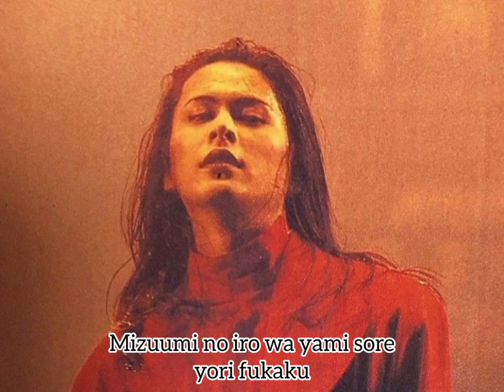Atsushi Sakurai - Goblin Forest/小さな森の人 (Chiisana Mori no Hito) lyrics romanized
1998
Lyrics: Sakurai Atsushi
Vocals: Sakurai Atsushi from Buck-Tick
Album: 森の人 (Mori ni hito/Forest people)

English translation:
I am born as a beast, you, as a faerie
Tasting each other, just for this moment
Living

And I cast to rest
Your fragile body, like a firefly
Into the lake, colored deeper than darkness
And more sorrowful

Forgetting breath
Your voice, from far away
“You know, don't you? I'm...not...here...”

Struggling in pain
Deep in you heart
“I know. You’re...not...here...”

Living

At the bottom of the lake
Where no one knows
If it were a dream
Somehow, like this
Forever...forever...